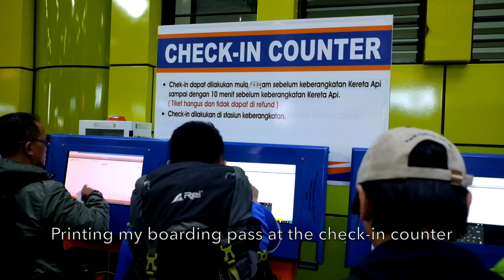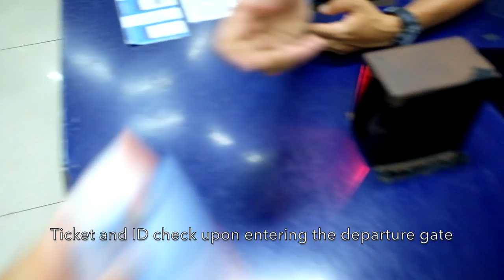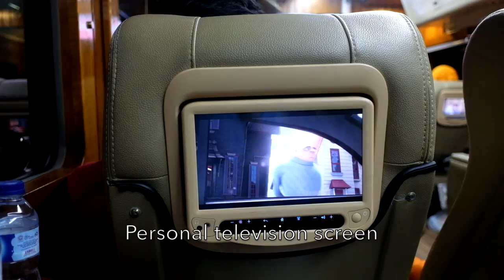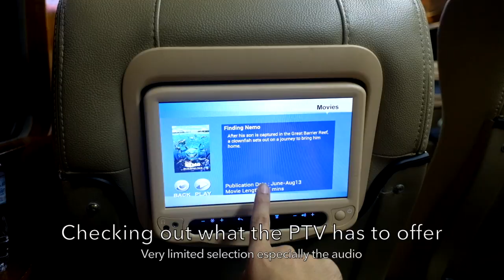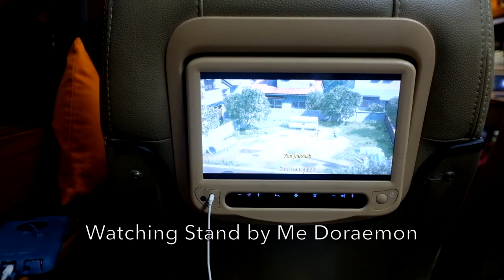🇮🇩 [KAI] KA Sembrani Priority: Jakarta Gambir → Surabaya Pasar Turi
Travelling by train from Jakarta to Surabaya on the Priority Class train!

The Priority Class was a chartered coach but it has entered regular service on weekends since mid-2017. One of the trains that has Priority Class attached is the Sembrani from Jakarta to Surabaya Pasar Turi every Friday. It was a comfortable joureny with great complemetary service but it does not match with the very expensive fare.